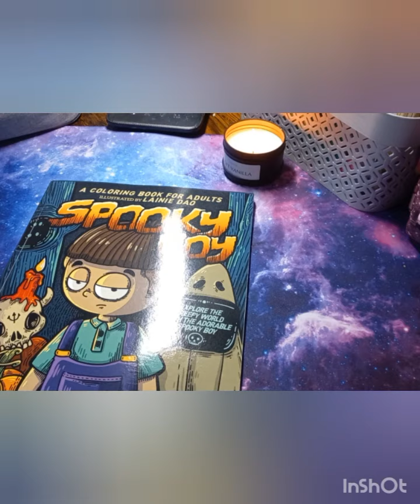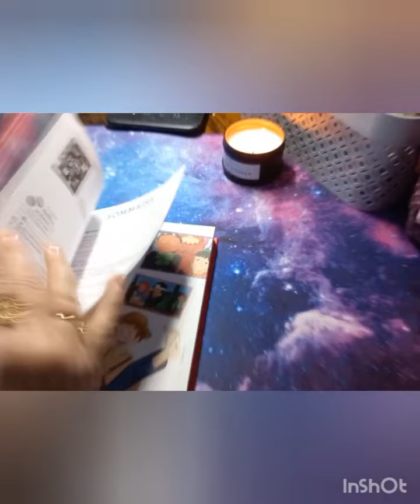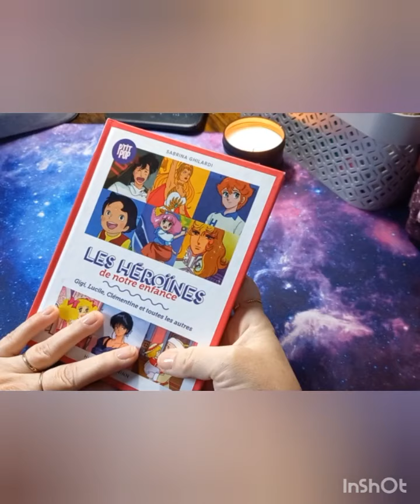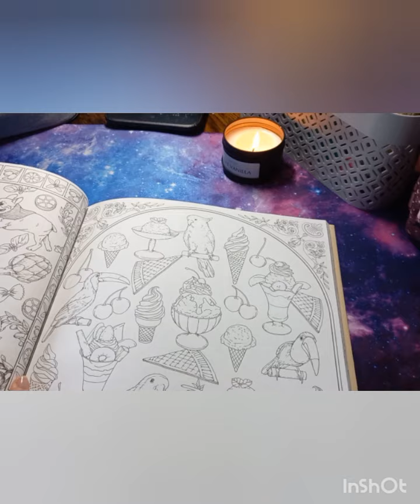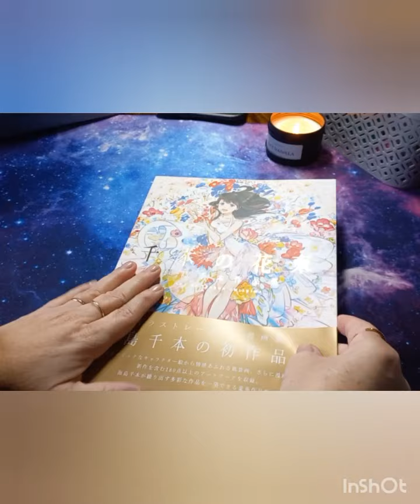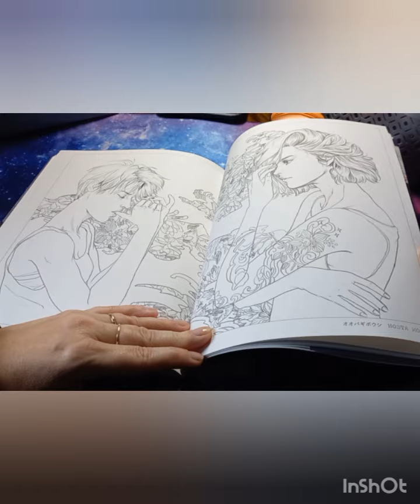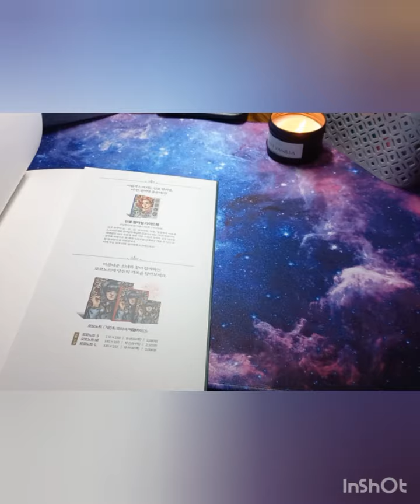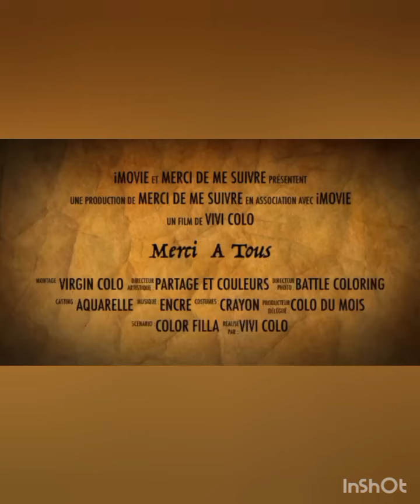Haul Coloriage ou craquage du sl..?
Bonjour et bienvenu(e)s sur cette vidéo haul :

J’ai commandé sur Amazon Japan pour :

Les colleen
Momogirl ; Mirage
et le livre manga

Les Héroines de notre enfance
Aquarelles CSY pink peach :
Spooky Boy de Lainie Dao

Les chaînes citées :

Color Ysera :@Color.Ysera
Color Filla  @colorfilla9955
Lillizz Colo : @lilizzcolo611
Laure Phelipon : @LaurePhelipon
Les colo2lysvie sur Instagram

Si vous souhaitez me soutenir, vous trouverez ci après ma wishlist,